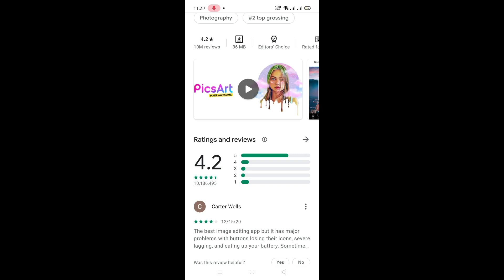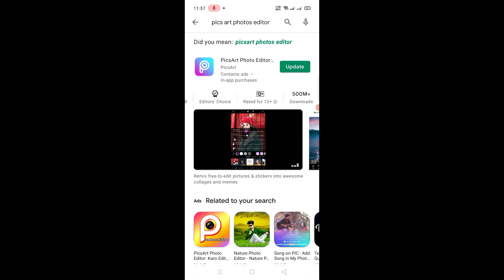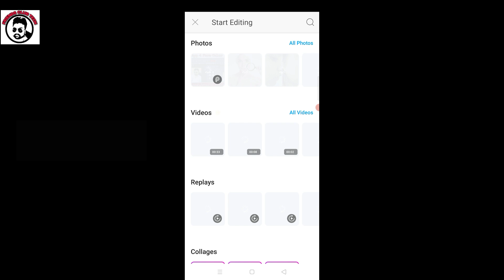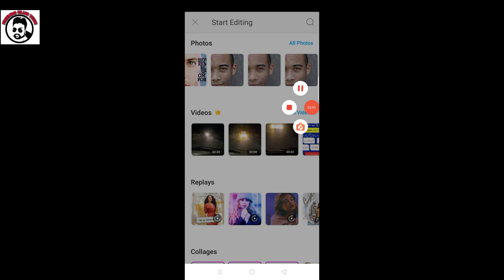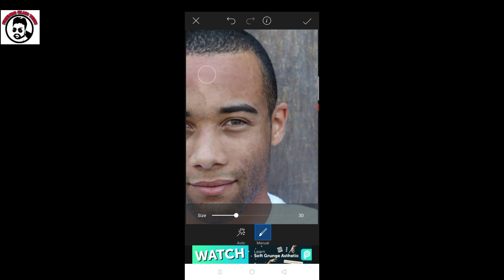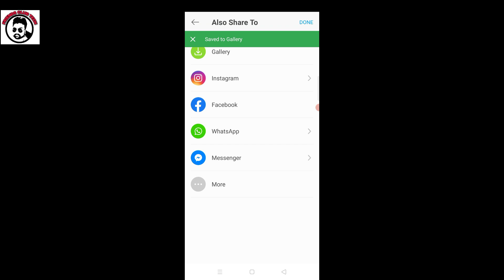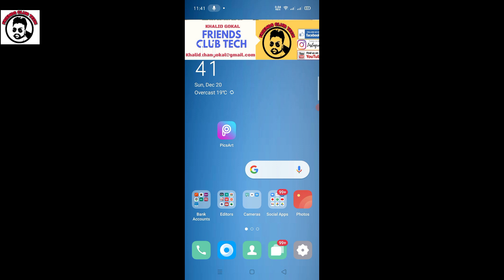How to Remove Dark Spots | Pimples | Clean and smooth face by video Editing Tutorial Urdu / Hindi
3picsart

Listen Guys, If You Want to Learn More Trending Video , Pictures Editings So Sᴜʙsᴄʀɪʙᴇ & Hit The 👉🔔

How to remove picture background in mobile in just 2 min || photo background erase in Urdu /Hindi

How to Clean Face +Remove Pimples + Clear Face by Editing | Cb Editing by Vishal Rajput

How to remove pimples and SMOOTH Skin in picsart tutorial

how to remove pimples by picsart | how to smooth skin and remove pimples and blemishes & scars

1-Minute Photoshop - Remove Dark Circles Naturally

How to Quickly Smooth Skin and Remove Dark Spots, Blemishes & Scars (Easily): Photoshop Tutorial

How To Remove Blackheads | Dark Spots | Pimples | Acne | Dark Circles From Photos With PicsArt

Apne face se pimple and dark spots remove kaise kre || PicsArt editing tutorial|| king of editing

Awesome Skin Smoothing and Skin Retouching Techniques In Photoshop | Remove Freckles in Photoshop

Snapseed healing brush best tutorial | How to remove spot from face |

Photo editing in picsart, remove dark spots/dark circles, Natural Looking

4 PERFECT WAYS TO REMOVE DARK SPOTS NATURALLY | Hindi | How I Removed My Dark Spots !